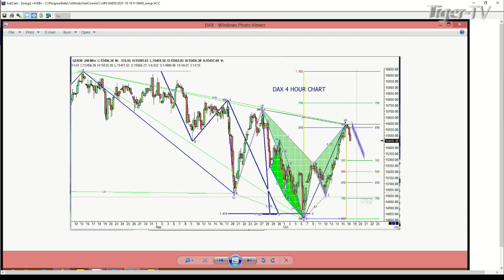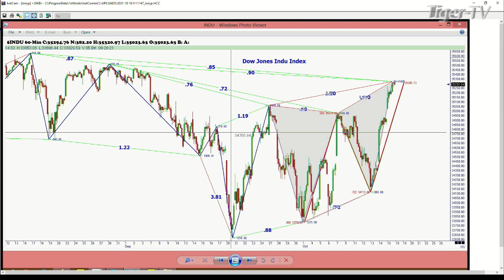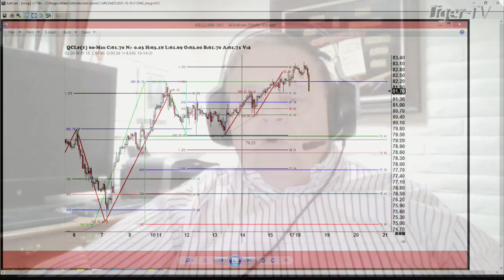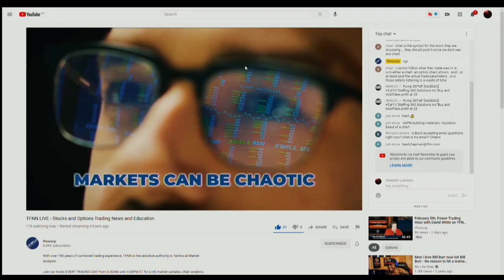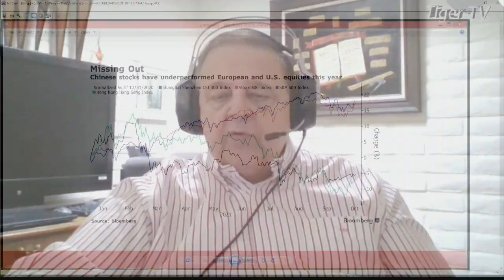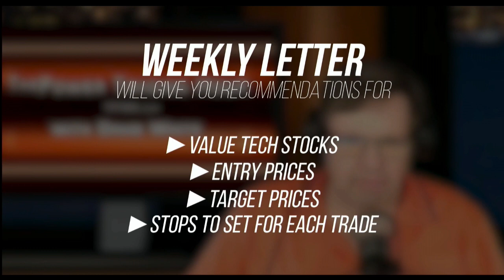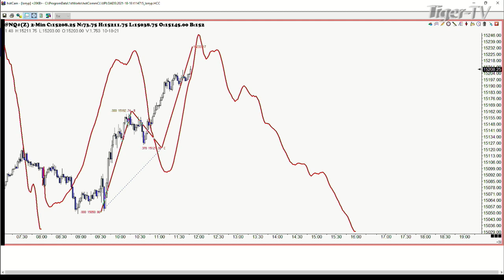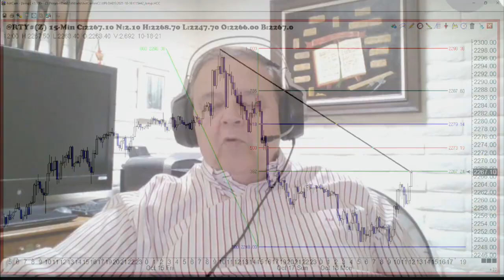October 18th, Trade What You See With Larry Pesavento - 2021